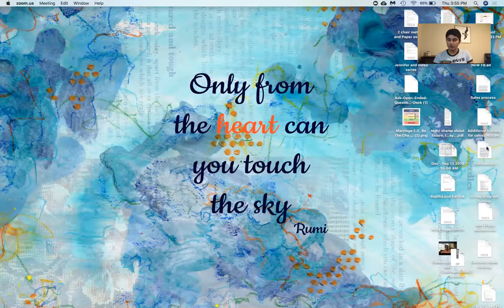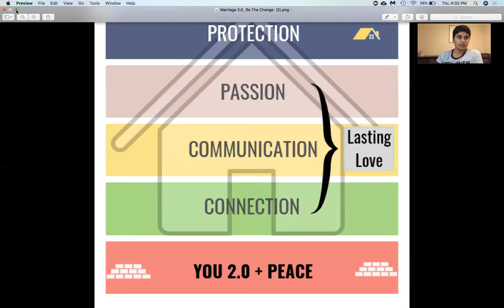5 Steps to a Strong Foundation